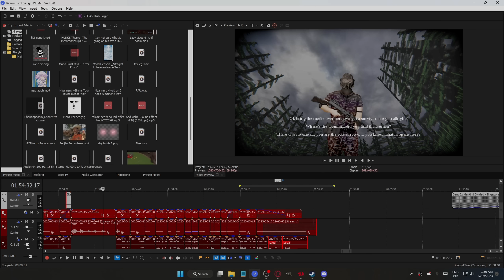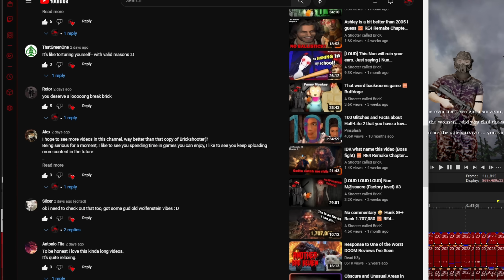[Disturbing Horror] Hard mode never again! 🧱 Dismantled #3 [FINAL]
And I thought the rooftop and lady rescue was already too much..
I couldn't be more wrong.
The cave, cemetery, forest... every thing was pain.
Gladly, this longplay ends now.

Lemme know if you guys enjoy this kind of time length.
Maybe for majority, 1 hour is just too much, but... one hour of video, is gameplay wise with some funny moments, and a sane editing dude at the end of the day.

Outro: Deus Ex Mankind Divided - Singapore Ambient Pt 2

Discord link (You need to be 13 or older and your discord account 1 month older)

Don't feed the trolls and be respectful on the comment session!
I don't wanna delete, report or ban anyone. Be smart and have a productive day.